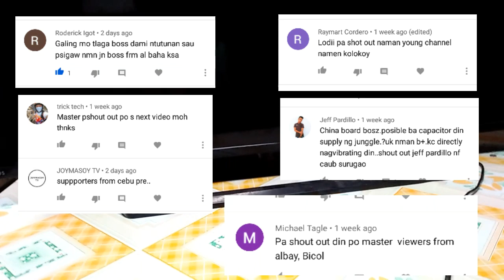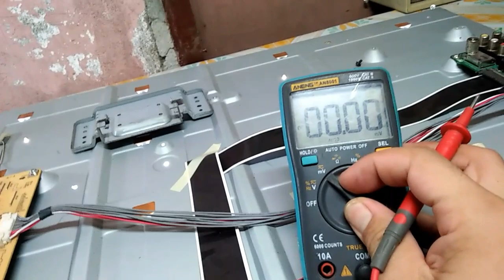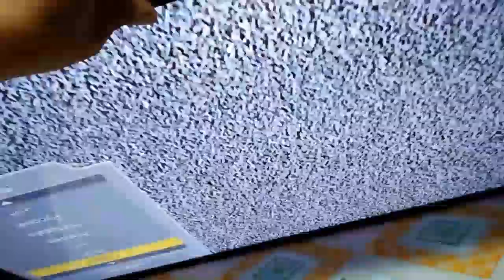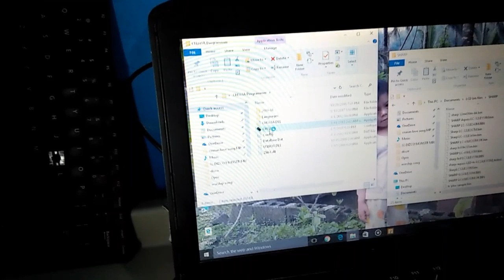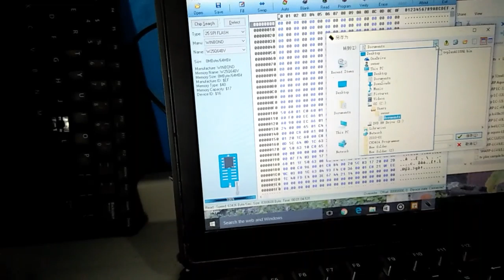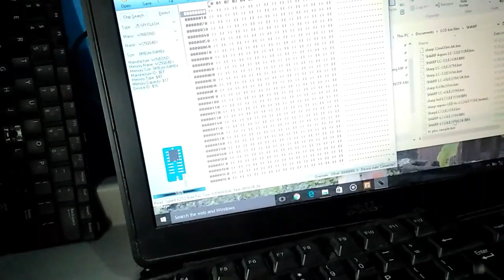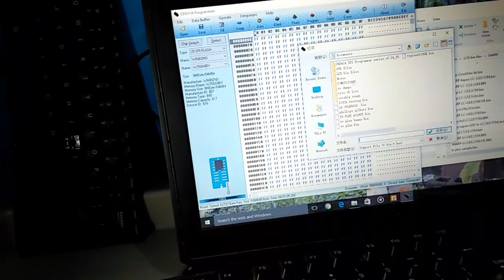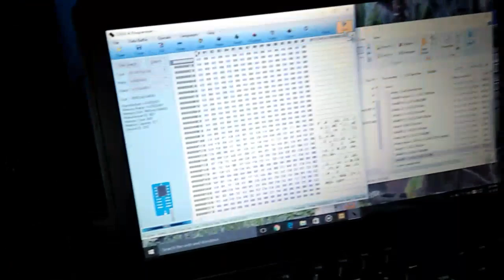Sharp Aquos Blinking indicator/ no display/reprogram